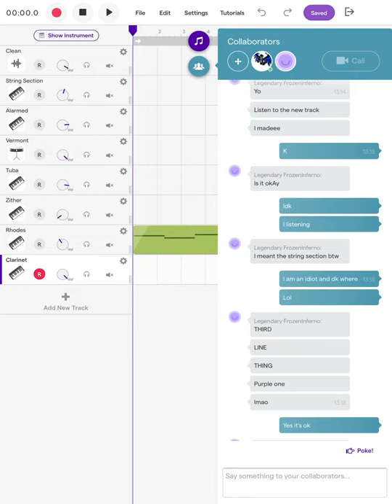Music project vlog